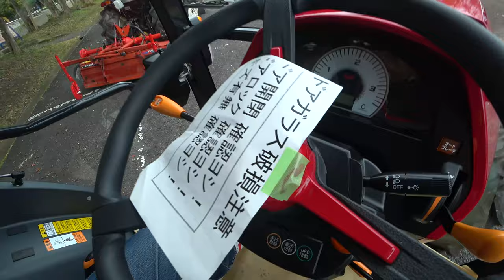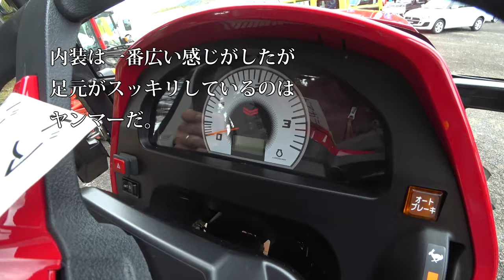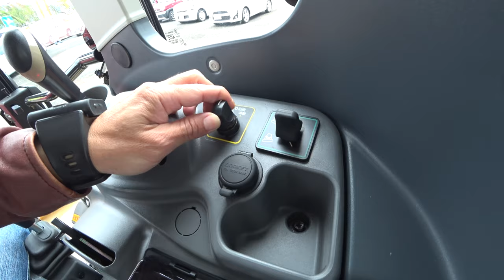【会社員実家農業手伝う】2019年ヤンマートラクターYT357を展示会で試乗してみたら結果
170万のトラクターツインレーキがきた！【Takakita TR4560】New twin rake glass collector  debut
330万のトラクターロールベーラーがきた！。しかし風が強すぎた。【STAR TRB2240AN 】New roll baler  glass collector  debut.

2220 MASSEY FERGUSON